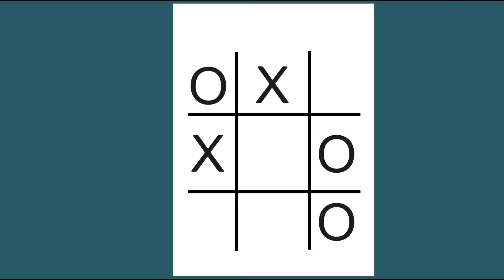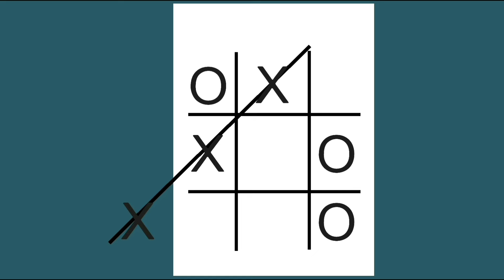Sonic and Amy play games